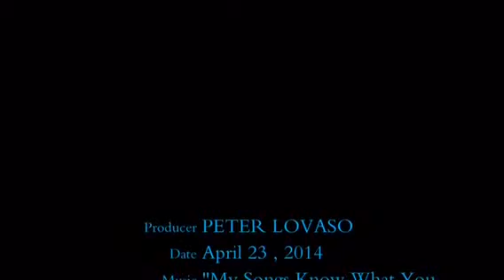Wednesday April 23rd , 2014 Cape Ann Weather..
Gloucester Ma Weather
With GMG weatherman
Peter Lovasco